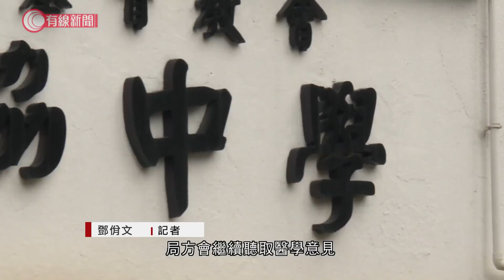DSE延至四月尾開考 取消中、英口試；學校不會在4月20日復課 - 20200321 - 香港新聞 - 有線新聞 CABLE News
【DSE延至四月尾開考　取消中、英口試】
【學校不會在4月20日復課】

原定下星期五開考的中學文憑試筆試，政府決定延至四月尾才開考，中、英文科口試取消，中、小學及幼稚園亦不會在4月20日復課。

相關影片:
1. 大眾書局全線結業　員工指安排倉卒 - 20200319 - 香港新聞 - 有線新聞 CABLE News
2. 過百名港人滯留摩洛哥；中國大使館：港府負責安排飛機撤僑 - 20200320 - 香港新聞 - 有線新聞 CABLE News
3. 意法錄單日最高死亡數字　英國停課、減倫敦地鐵服務 - 20200319 - 有線新聞 i-Cable News